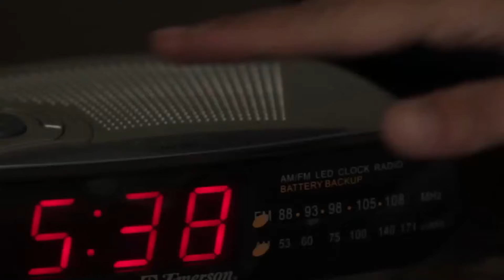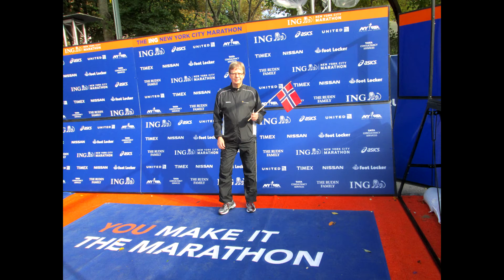Svein Snekkvik - New York Marathon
God fornøyelse.